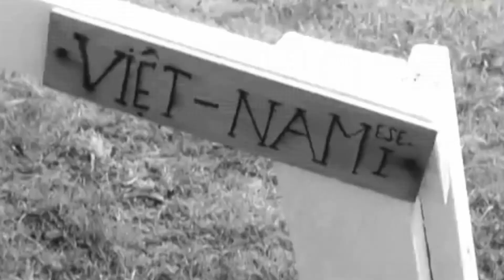09/10/1972 The Vietnamese Ambassador sees Vietnamese children at the Pestalozzi Village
09/10/1972 The Vietnamese Ambassador sees Vietnamese children at the Pestalozzi Village

09/10/1972 The Vietnamese Ambassador sees Vietnamese children at the Pestalozzi Village – 09/10/1972 Đại Sứ Việt Nam Gặp Trẻ Em Việt Nam Tại Làng Pestalozzi.

VIỆT NAM CỘNG HÒA: NỀN ĐỆ NHỊ VIỆT NAM CỘNG HÒA (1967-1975): 09/10/1972 The Vietnamese Ambassador sees Vietnamese children at the Pestalozzi Village – 09/10/1972 Đại Sứ Việt Nam Gặp Trẻ Em Việt Nam Tại Làng Pestalozzi.

09/10/1972 The Vietnamese Ambassador sees Vietnamese children at the Pestalozzi Village

SV towards group of Vietnamese girls at Pestalozzi Village at Sedlescombe. GV Sedlescombe. SCU sign "Sedlescombe". LV Pestalozzi Village. SV sign "The Pestalozzi Children's Village". GV village. AS Vietnamese flag flying pan down to living quarters. SCU sign "Vietnam 1". SLV Vietnamese Ambassador Vuong van Bac arrives by car. SV Vietnamese children waiting. SV Ambassador gets out of car and is greeted by Mr Gale the Warden and Mr Simpson Chairman of the Trust. CU Vietnamese children watching. SCU Vuong van Bac. CU girl. CU Ambassador's wife. SCU pan Ambassador and wife talking to children. CU young girl. CU Ambassador and wife talking to children. CU young girl. CU Ambassador's wife pan to Mr Simpson. LV 3 boys performing dragon dance. SV Ambassador and others watching. SV dragon dance. SV ditto as dragon is defeated.

09/10/1972 Đại Sứ Việt Nam Gặp Trẻ Em Việt Nam Tại Làng Pestalozzi.

Dateline: Sedlescombe, Sussex   Date: 09/10/1972
Source:  British Movietone